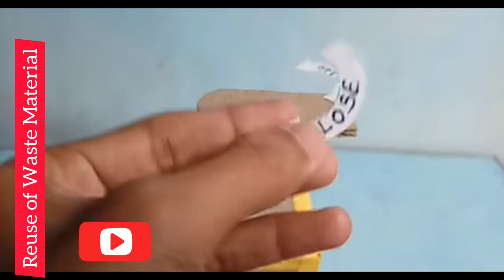model SST Working Modal कार्डबोर्ड से वाटर डिस्पेंसर कैसे बनाएंl homemade water dispenser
Created by Dr. Alim Khan sir